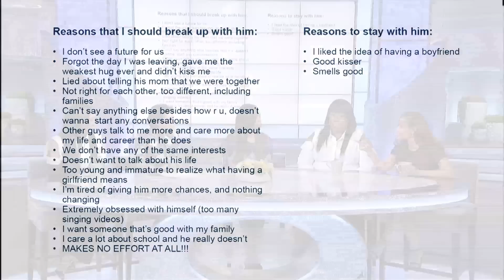The Pros and Cons of Pros and Cons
Have you ever made a pros and cons list for your relationship? Did it help? "The Real" ladies share their stories in this Girl Chat!